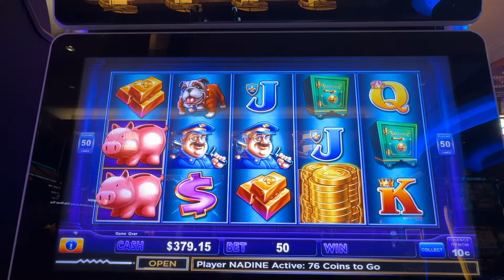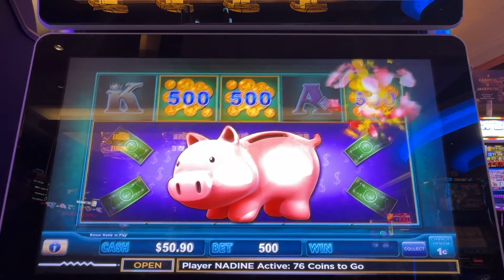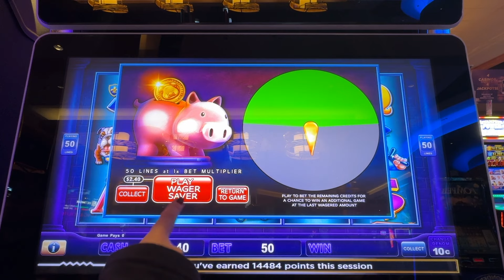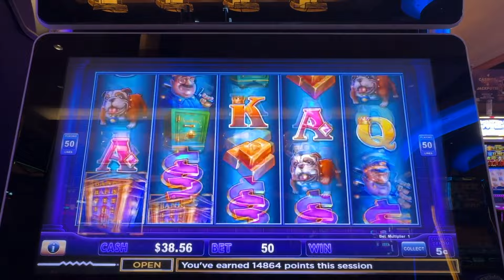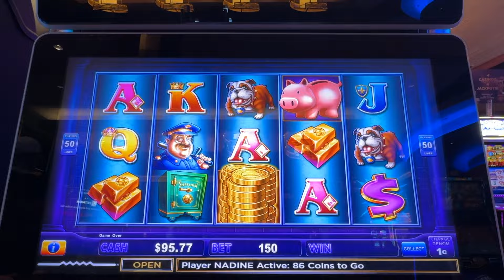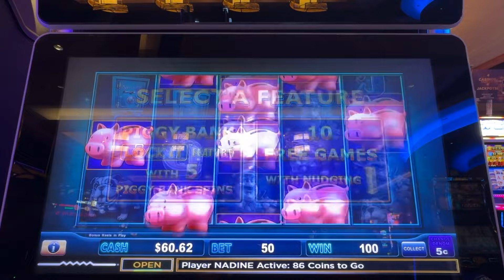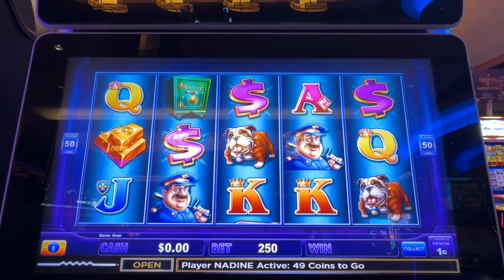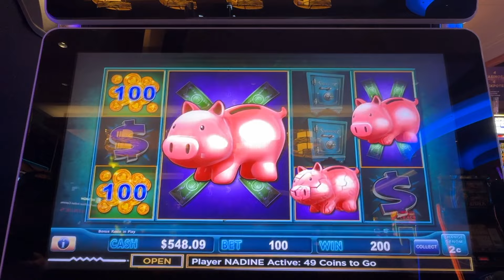WE GOT A FULL SCREEN of Piggies during this Great Full Session of Piggy Bankin! - JackPot Nay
Hey friends! We've got a FULL SESSION of great bonuses on Piggy Bankin' for you to watch today, I hope you enjoy!